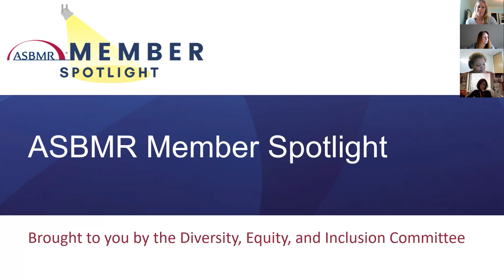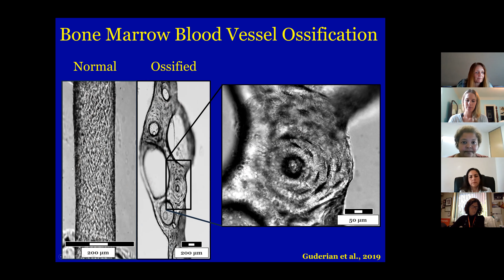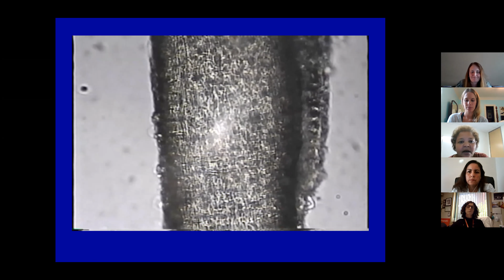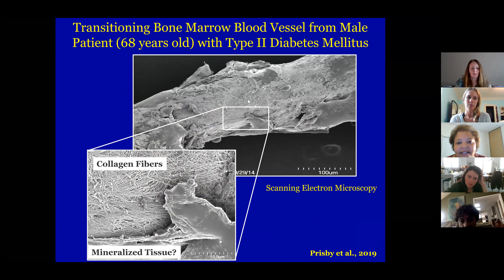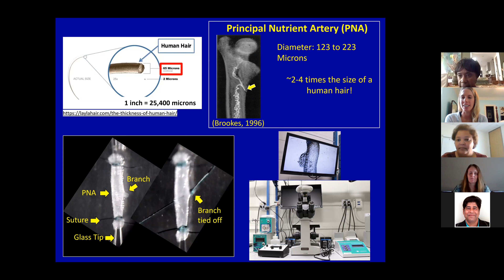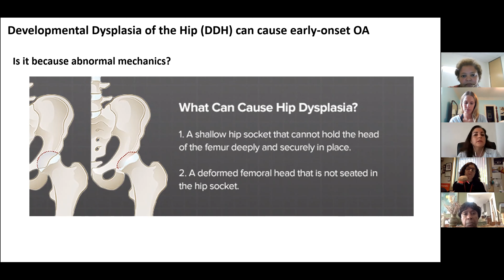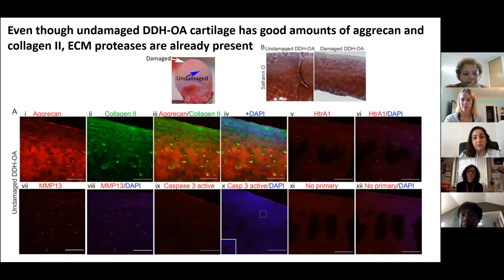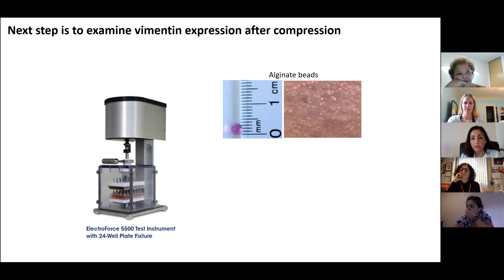ASBMR Member Spotlight - October 22, 2020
This Spotlight features two ASBMR members, Rhonda Prisby, Ph.D., Lab Director and Professor at the University of Texas at Arlington and ASBMR Diversity, Equity, and Inclusion Committee Chair who will present on the bone vascular system and Paula Hernandez, Ph.D., Senior Research Scientist at University of Texas Southwestern Medical Center, who will be presenting on osteoarthritic changes at the chondrocyte level.